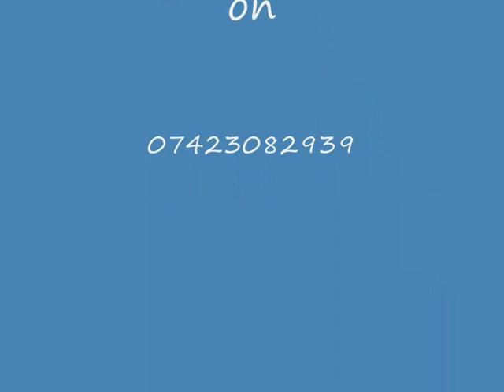BATHROOM REFURBISHMENT AT HACKNEY,LONDON